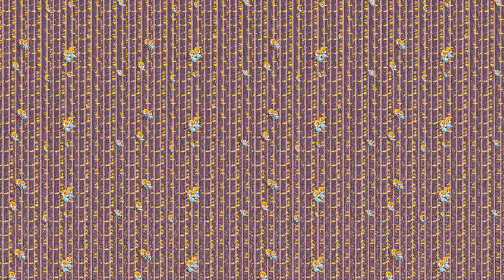CUPIDS-ΓΙΑΝΝΗΣ ΜΠΑΚΑΛΗΣ-2023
ΜΟΥΣΙΚΗ